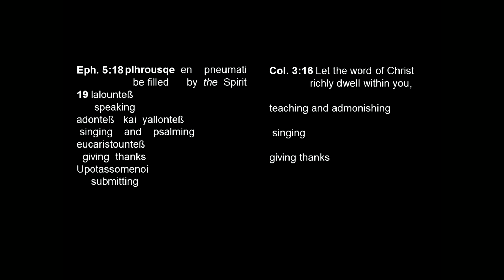Spring Bible Conference - Session 6 - Tim Hoescher